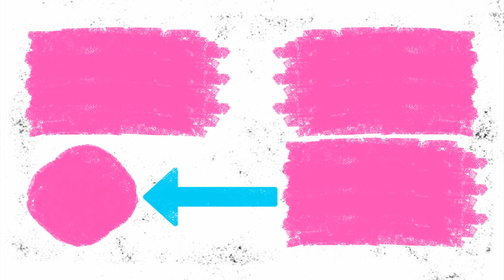🐹 Hamster escapes the Bank Robbery Maze! 😲 Real life Police traps for hamster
A new adventure for cute hamsters!
Today they decided to rob a real bank!
To escape the amazing maze they have to overcome many obstacles and traps from real life!
Will they be able to rob a bank and go unnoticed?